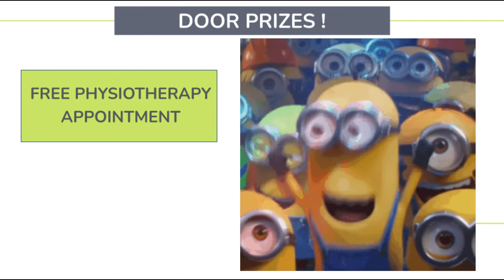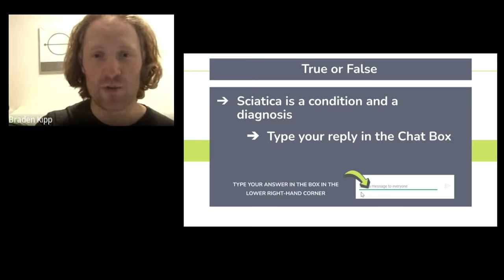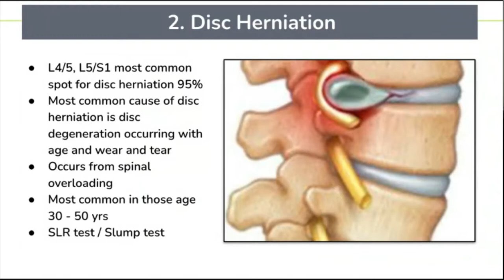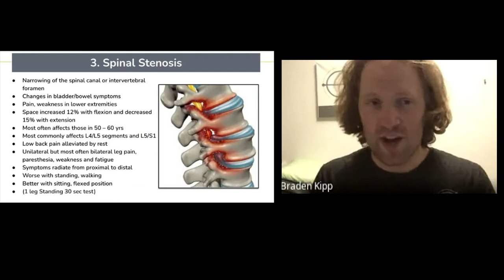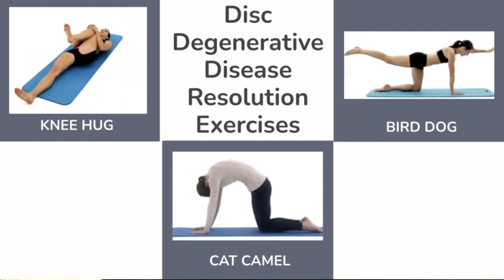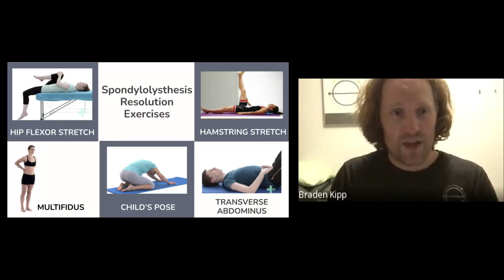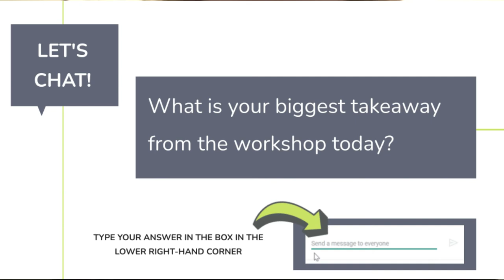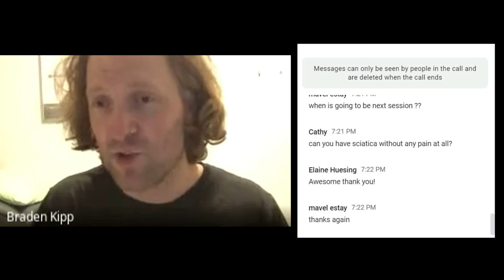Your Sciatica DOESN'T have to be a Pain in the Butt! Sciatica Savior Workshop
𝗦𝗰𝗶𝗮𝘁𝗶𝗰𝗮 𝗦𝗮𝘃𝗶𝗼𝘂𝗿  👼   𝗙𝗿𝗲𝗲 𝗢𝗻𝗹𝗶𝗻𝗲 𝗪𝗼𝗿𝗸𝘀𝗵𝗼𝗽

Have you had sciatic pain that radiates down one leg at any point in your life? Do your legs or feet fall asleep and feel like they want to give out? Do you get sharp, burning, shooting jolts of pain? Does the pain get worse if you sit or stand for too long? Does twisting, bending, coughing, or sneezing worsen it?

Learn that sciatica doesn’t have to be a 𝗽𝗮𝗶𝗻 𝗶𝗻 𝘆𝗼𝘂𝗿 𝗯𝘂𝘁𝘁! Find out how to keep yourself moving well and pain-free during your work or recreational activities.

𝗜𝗻𝘁𝗿𝗼𝗱𝘂𝗰𝘁𝗶𝗼𝗻, 𝗖𝗵𝗮𝘁, 𝗮𝗻𝗱 𝗣𝗼𝗹𝗹𝘀: 00:00 - 03:45
𝗖𝗮𝘂𝘀𝗲𝘀 𝗮𝗻𝗱 𝗗𝗶𝗮𝗴𝗻𝗼𝘀𝗶𝘀 𝗼𝗳 𝗦𝗰𝗶𝗮𝘁𝗶𝗰𝗮: 03:45 - 15:00
𝗗𝗶𝘀𝗰 𝗗𝗲𝗴𝗲𝗻𝗲𝗿𝗮𝘁𝗶𝘃𝗲 𝗗𝗶𝘀𝗲𝗮𝘀𝗲 𝗘𝘅𝗲𝗿𝗰𝗶𝘀𝗲𝘀: 15:00 - 16:54
𝗗𝗶𝘀𝗰 𝗛𝗲𝗿𝗻𝗶𝗮𝘁𝗶𝗼𝗻 𝗘𝘅𝗲𝗿𝗰𝗶𝘀𝗲𝘀: 16:54 - 18:29
𝗦𝗽𝗶𝗻𝗮𝗹 𝗦𝘁𝗲𝗻𝗼𝘀𝗶𝘀 𝗘𝘅𝗲𝗿𝗰𝗶𝘀𝗲𝘀: 18:29 - 19:59
𝗦𝗽𝗼𝗻𝗱𝘆𝗹𝗼𝗹𝘆𝘀𝘁𝗵𝗲𝘀𝗶𝘀 𝗘𝘅𝗲𝗿𝗰𝗶𝘀𝗲𝘀: 19:59 - 21:57
𝗣𝗶𝗿𝗶𝗳𝗼𝗿𝗺𝗶𝘀 𝗦𝘆𝗻𝗱𝗿𝗼𝗺𝗲 𝗘𝘅𝗲𝗿𝗰𝗶𝘀𝗲𝘀: 21:57 - 23:24
𝗟𝗶𝘃𝗲 𝗚𝗶𝘃𝗲𝗮𝘄𝗮𝘆: 23:24 - 23:54
𝗦𝘂𝗺𝗺𝗮𝗿𝘆 𝗮𝗻𝗱 𝗔𝘂𝗱𝗶𝗲𝗻𝗰𝗲 𝗤𝘂𝗲𝘀𝘁𝗶𝗼𝗻𝘀: 23:54 - 30:00

Check out the video and give us a 𝗟𝗜𝗞𝗘 while you're here. 👍

Give us a call ☎️ if you think you'd like to have a comprehensive physiotherapy assessment. We can get you on the right track.

𝗘𝗔𝗦𝗧𝗛𝗜𝗟𝗟 𝗖𝗟𝗜𝗡𝗜𝗖 𝗟𝗢𝗖𝗔𝗧𝗜𝗢𝗡
2906 26th St., Vernon, BC  V1T 4T7
7AM – 7PM / Monday - Friday

𝗦𝗧𝗘𝗥𝗟𝗜𝗡𝗚 𝗖𝗘𝗡𝗧𝗥𝗘 𝗖𝗟𝗜𝗡𝗜𝗖 𝗟𝗢𝗖𝗔𝗧𝗜𝗢𝗡
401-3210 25th Ave., Vernon, BC  V1T 1P1
7AM – 7PM / Monday - Friday